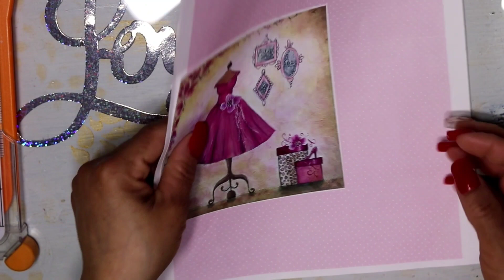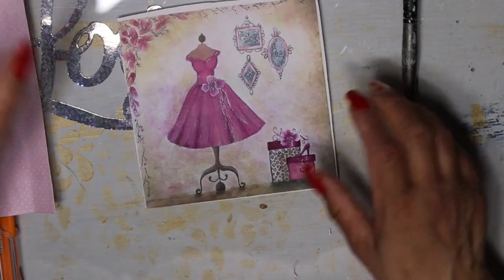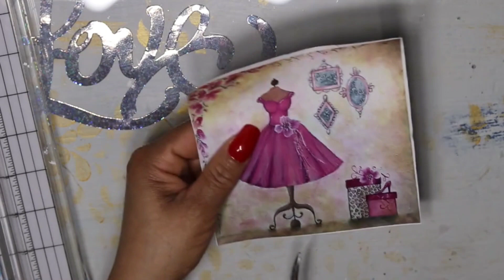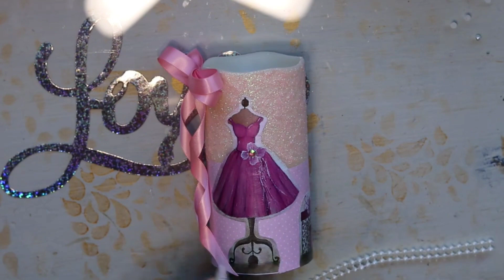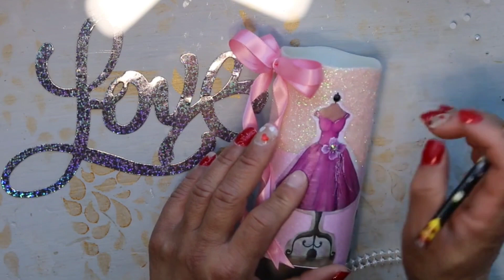hacemos veladora para regalar con muy poco dinero